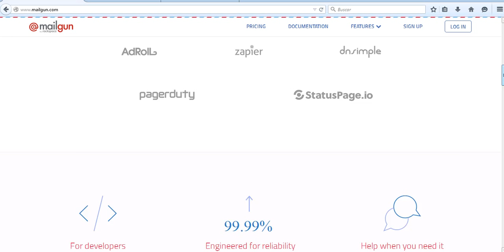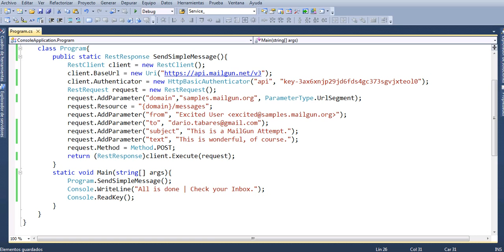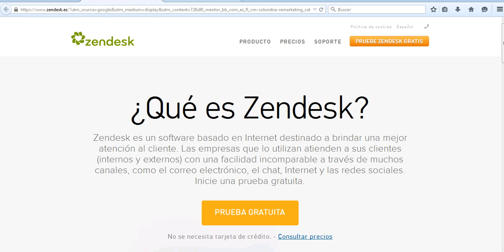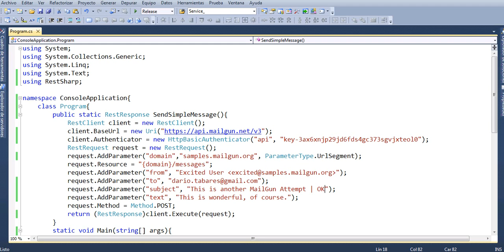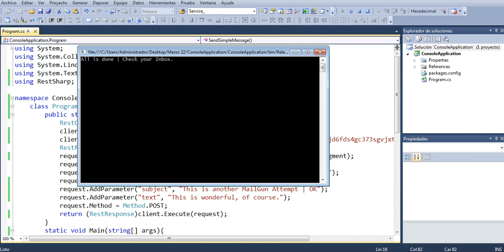Mailgun | Sending Email | C# Brief Example